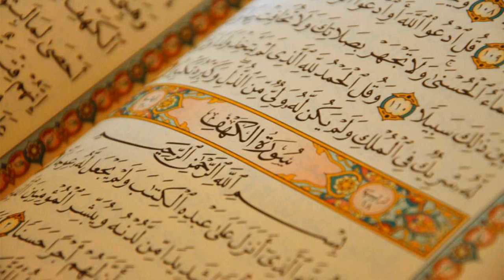97. Surat Al-Qadr - AbdulWadood Haneef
Al-Quran Recitation
97. Surat Al-Qadr - AbdulWadood Haneef